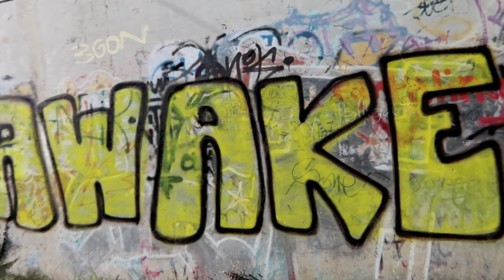[HDR][Talk] G7X Mark III HDR Video Test 🌸 Wieder Durlach bei schönstem Wetter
Ich irre etwas verloren durch Durlach, weil man da einfach besser filmen kann als in der Innenstadt. Diesmal teste ich die HDR Video Funktion mit ein bisschen SlowMo zwischendrin.
Ich bin irgendwie nicht überzeugt. Selbst wenn die HDR Video Bildqualität hervorragend wäre, es ist weder 4k noch 60FPS.. Da kann ich mir doch auch die Mark II holen - zumal ich zB die Streaming Funktion direkt von der Mark III mit unter 1000 Abonnenten garnicht nutzen kann.
Das Laden der Cam beim Filmen, bzw dass nichtmal der Akku drin sein muss, ist nett. aber da habe ich keinen Anwendungsfall für, da eine Powerbank nicht genug output liefert.

Die war um den 20. August 2020 rum mal auf 580 Euro runter. Lohnt sich sie zu beobachten und auf ein Angebot zu warten - wenn man sie denn will.

0:00 Start
0:39 HDR Video gute Lichtverhältnisse
0:56 Belichtungsprobleme und Unschärfe
1:18 Bild in Bild: G7X gefilmt mit Handy
2:12 Starkes Gegenlicht, Gebäude
2:27 Dunkler Durchgang
3:00 AWAKE Grafitti Test
3:35 HDR Video Einschränkungen
4:04 Audioprobleme bei Wind und Zoom
4:40 Gegenlicht und Durlach allgemein
6:15 Fokus und Belichtung Reaktionszeit
6:45 Slow Motion Statue mit Tauben
7:04 In der Bahn